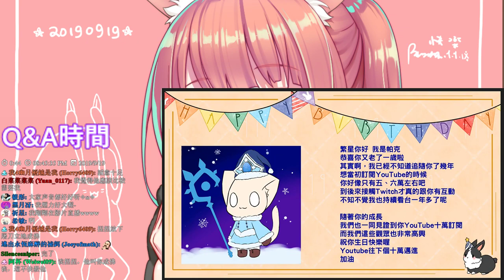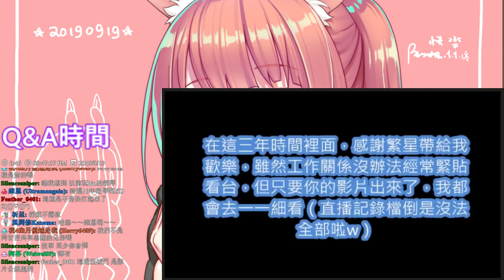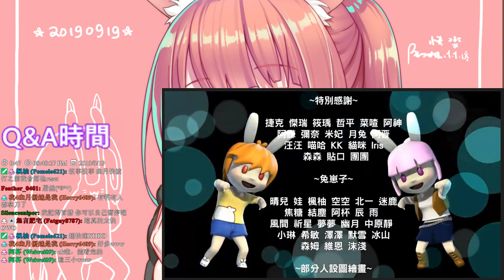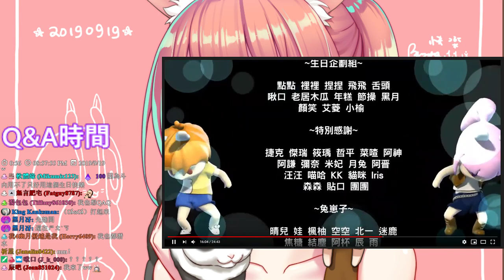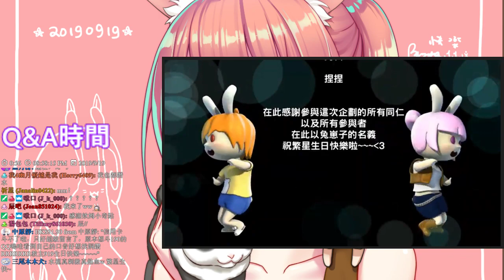【繁星】生日Q&A 2019 9 19【4】